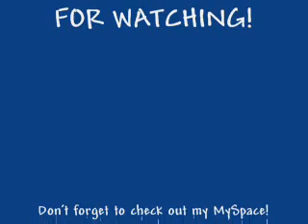Larry Lewis Moon - The Cheating Kind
I'm a songwriter from Houston & Nashville, and a big fan of Julia Nunes; I found Carrie Lee thru her. As per Carrie's new return to the "roots ideal" of her channel, I submit the following song - a tune about being in a relationship that has so many reasons not to be, but still holds together.

The last verse uses the phrase "sometimes blood is the tie that binds"... illustrating that people often find themselves trapped in a relationship by their own responsibility towards a child's parenthood. So my question to Carrie is this : after listening to my song, where do you stand? Stay, for the child, in a monogamous relationship that has no intimacy to speak of (more like roomates than lovers), or leave?

Hope you like the song, and welcome back Carrie, we missed you.